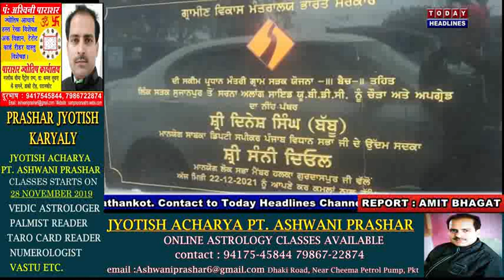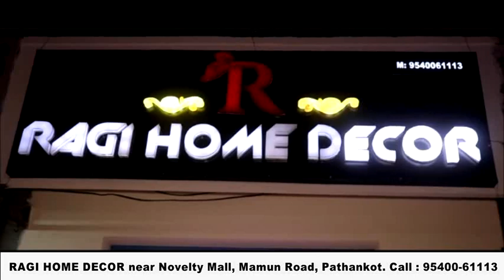सुजानपुर पुल नंबर चार से मलकपुर तक uvdc लिंक नहर का कार्य अधर में लटका